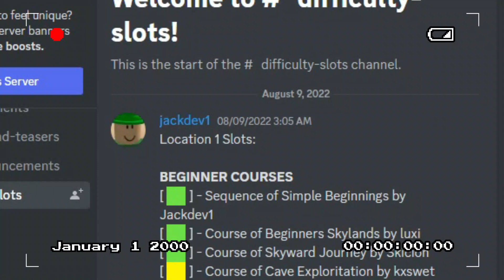jacknjellify's jumps of agony teaser